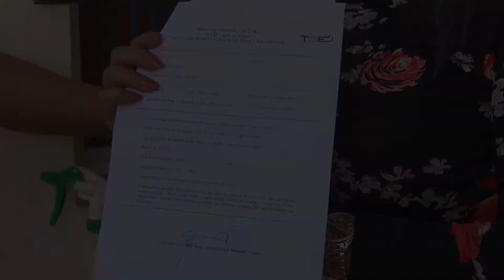Gobierno justifica nombramiento de Viceministro de Seguridad Pública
El secretario privado de la presidencia, Ernesto Castro, defendió el reciente nombramiento ad honorem, del comisionado Mauricio Arriaza Chicas, como viceministro de seguridad pública. Lo anterior, ante las críticas de juristas, que ponen en duda la legalidad del nuevo cargo.